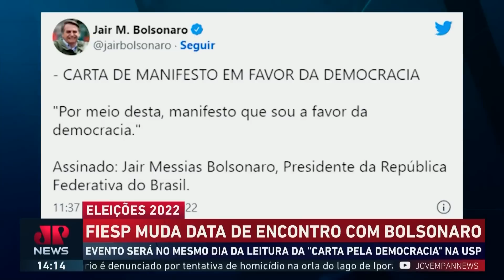Fiesp altera data de encontro com Jair Bolsonaro para 11 de agosto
Empresários da Fiesp (Federação das Indústrias do Estado de São Paulo) mudaram para 11 de agosto o encontro com o presidente Jair Bolsonaro (PL). Reunião faz parte de uma agenda da entidade estadual com os presidenciáveis.